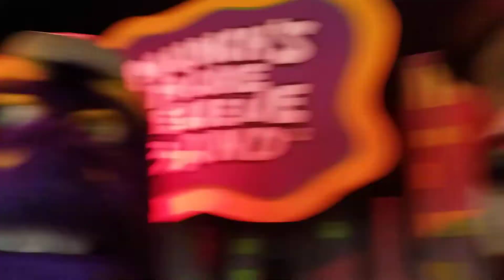Chuck E Cheese's in Chesapeake, VA Show 2 2019 "Gamin' Time" (Unedited)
Chuck E Cheese's in Chesapeake, Virginia
1528 Sam's Cir, Chesapeake, VA 23320